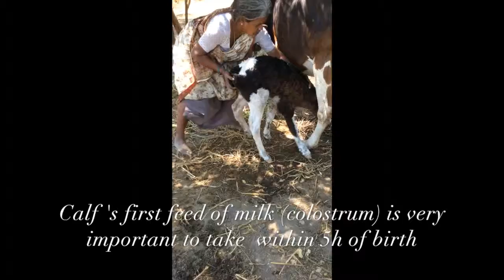Newborn calf’s first feed- Colostrum | Polur | Part II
Cows are sacred in India not only as per the Hindu religion but also the farmers depend on animal husbandry for their livelihood. Almost every house in the village has one or two cows and few calves which  shares the shelter with their owners or lives nearby. The Calves stay with their mother until they turn into adulthood. Those famers have very tight bonding with their animals.

This is about posting my travel experience in video format. Each time of my adventure, I discover the art of living through amazing people. There are some talents, some ancient methods, some local foods, some authentic places and some traditions to be discovered and appreciated. This channel will be a small window for these unseen beauties!